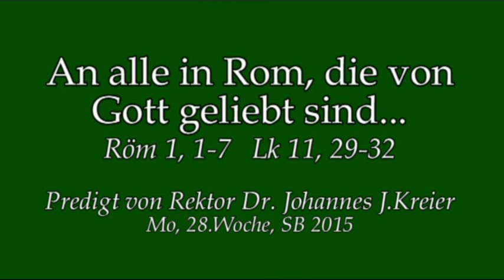Daran kommt niemand vorbei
Rektor Dr. Johannes J. Kreier am Montag der 28.Woche im Jahreskreis im Kloster am Rande der Stadt/ SB 2015.